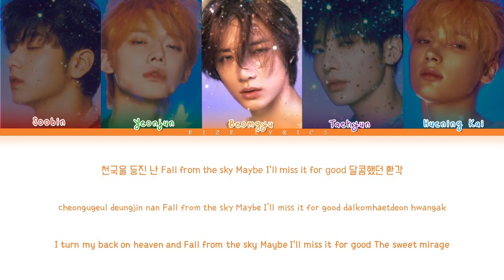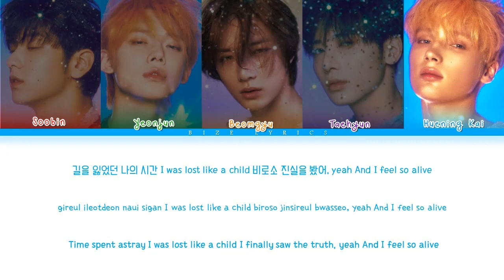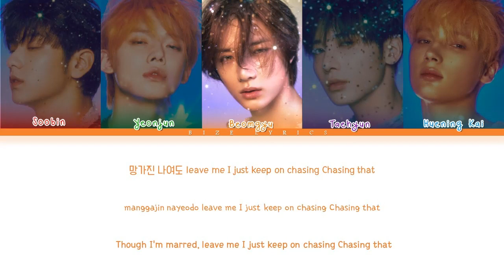[ACAPELLA VERSION] TXT(투모로우바이투게더) 'Chasing That Feeling' Lyrics (Color Coded Lyrics_Han_Rom_Eng)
• Song ♫: Chasing That Feeling
• Album: The Name Chapter : FREEFALL
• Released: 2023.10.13